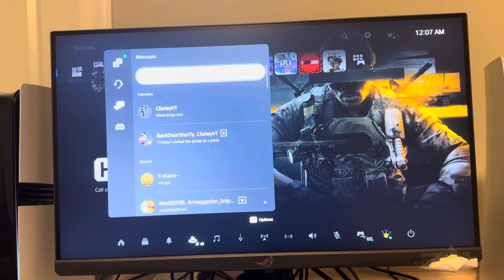PS5 Pro: How to Send Screenshot in Message Tutorial! (For Beginners)